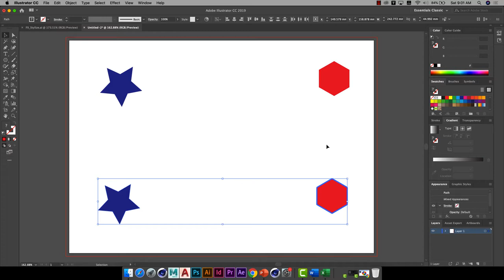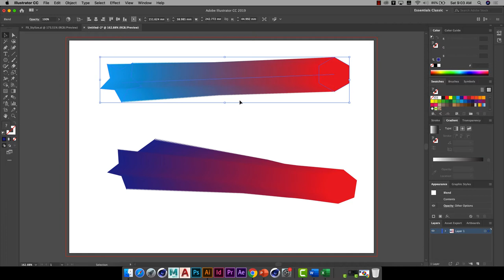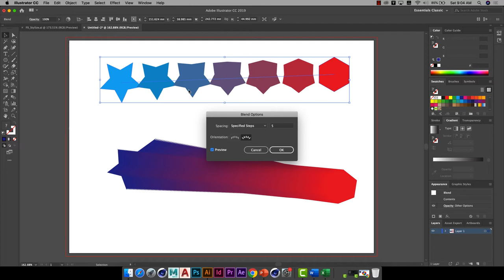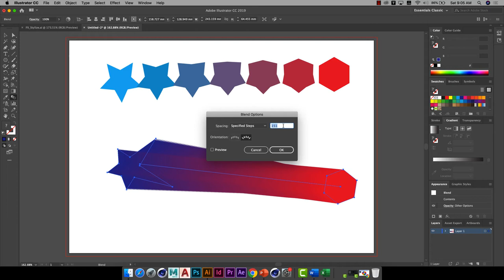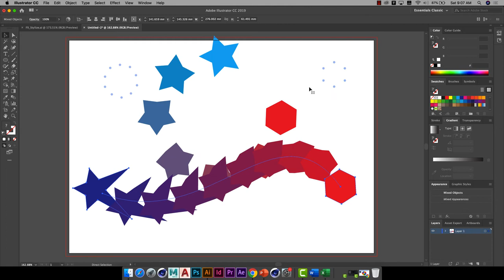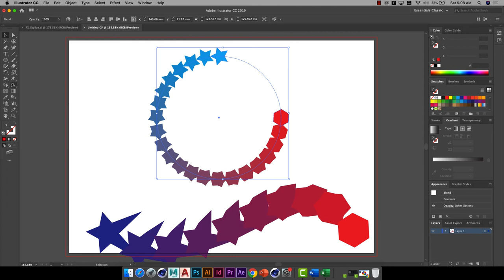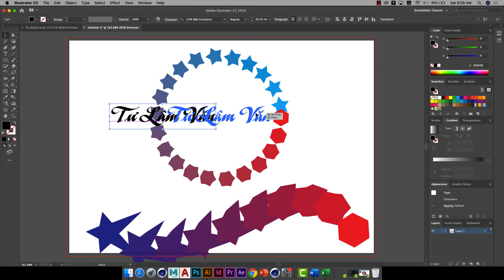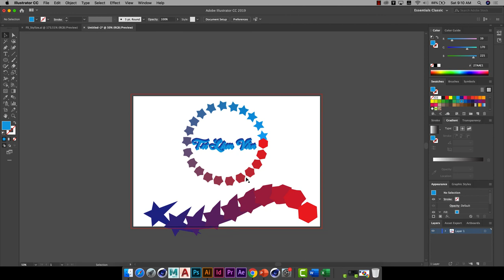✔️ Bài 9: Hướng dẫn sử dụng hiệu ứng Blend trong Adobe Illustrator | Học đồ họa không khó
💡 Thầy Tư Vlog | Kênh Học đồ họa miễn phí
✔️  Hướng dẫn sử dụng hiệu ứng Blend trong Ai
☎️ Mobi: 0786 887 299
® 2017 Sản phẩm của dohoa247 team